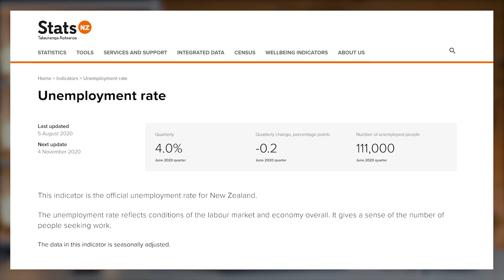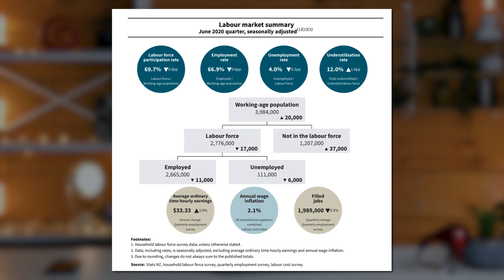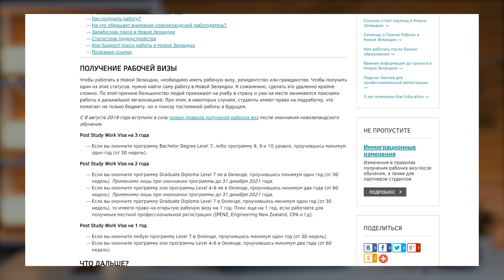Неудобные вопросы о Новой Зеландии: работа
В сегодняшнем выпуске ответы на неудобные вопросы про работу в Новой Зеландии: безработица до кризиса и после, проблемы трудоустройства, создание рабочих мест и прочее.

Анкета для подбора оптимальных вариантов иммиграции и обучения на сайте Kiwi Education

Таймлайн:
0:00 Начало
0:17 Статистика по безработице сейчас
3:12 Прогнозы по безработице
3:35 Что будет с работой в Новой Зеландии
5:08 Временная подработка в Новой Зеландии
5:40 Проблемы и нюансы трудоустройства
8:43 Проблема Overqualified
10:07 Наши семинары о поисках работы в Новой Зеландии
10:55 Можно ли найти работу без образования
12:00 Бизнес в Новой Зеландии
15:05 Анонс следующего выпуска